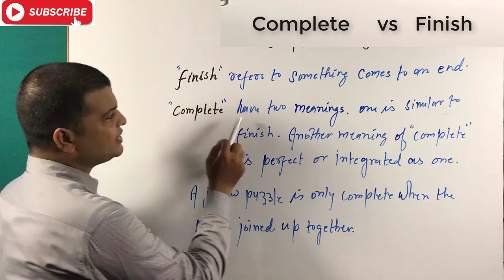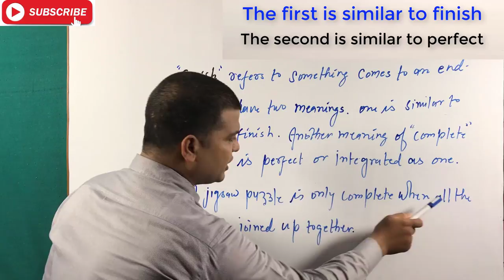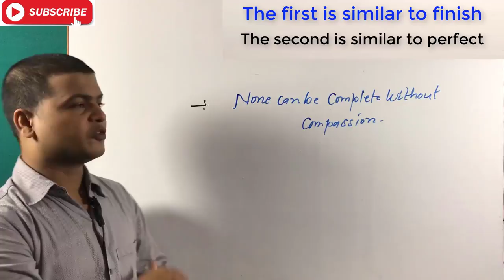Difference Between Finish & Complete | Complete Vs Finish in English Grammar | English by Taukir.